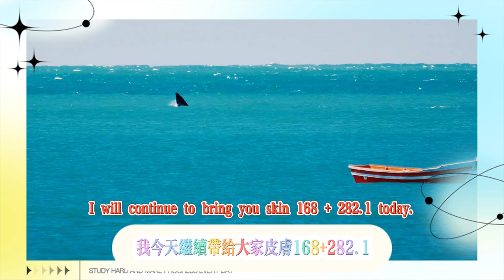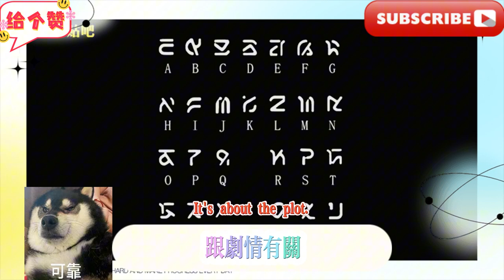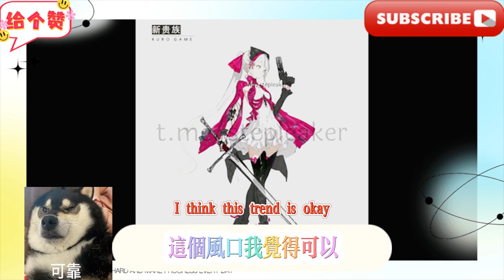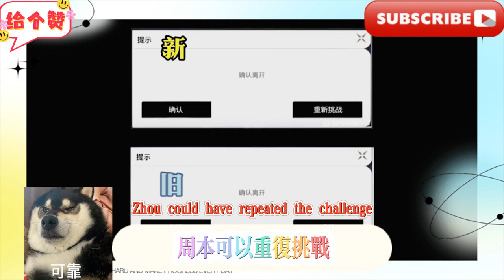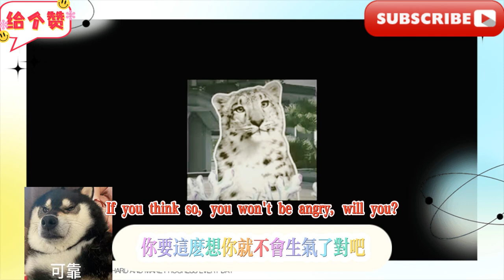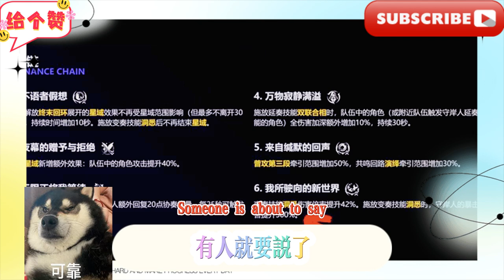皮膚168+28？2.1哥舒林？ 【鳴潮】爆料，1.3守岸人V2改動簡析，整體加強。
Skin 168+28? 2.1 Ge Shulin? [Mingchao] Breaking the news, a brief analysis of the changes to Shorekeeper V2 in 1.3, with overall enhancements.